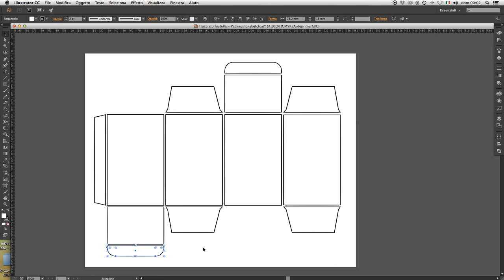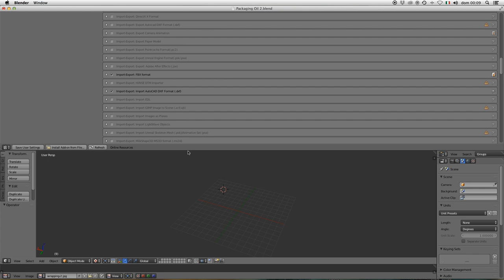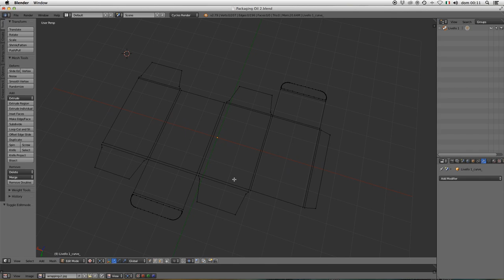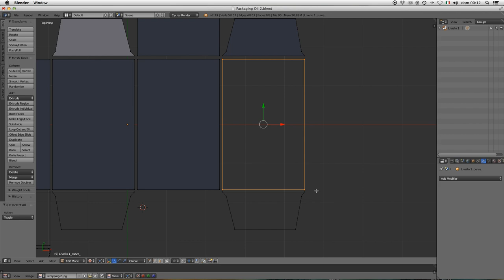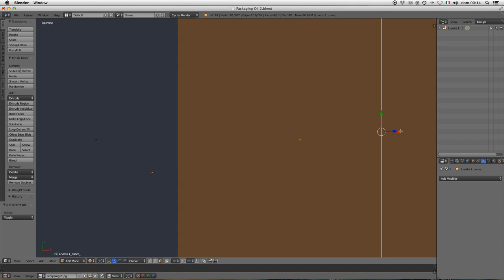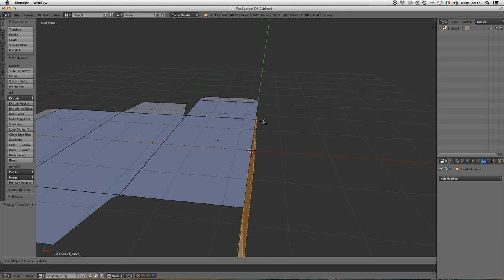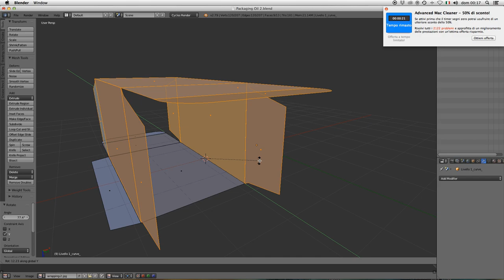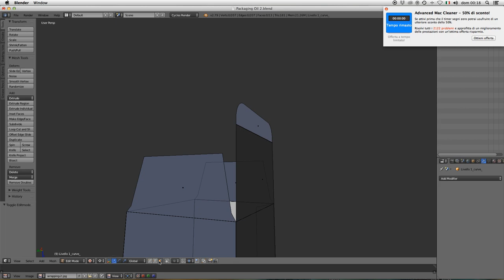Tutorial import Illustrator into Blender 3D - Import dxf to Blender 3D - speed normal